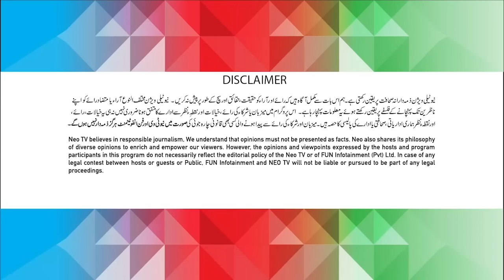Zabardast With Wasi Shah | Humayoun Ashraf | Ep 43 I 30 March 2024 I Neo News